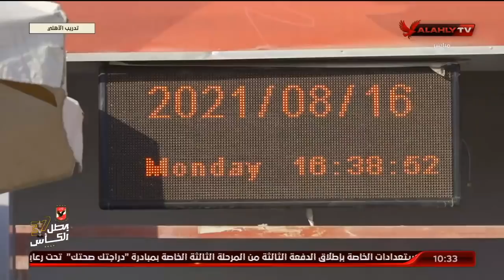الحلقة الكاملة | ملك وكتابة مع عدلي القيعي وإبراهيم المنيسي | 16-8-2021